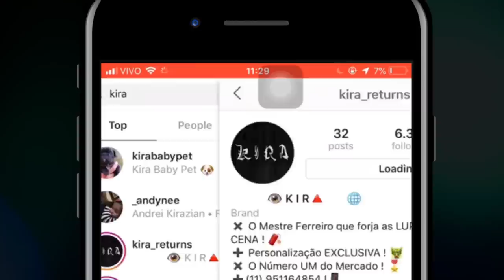Kauan e Moita Treta x WM e Kelwin | 135ª Batalha da Aldeia | Barueri | SP